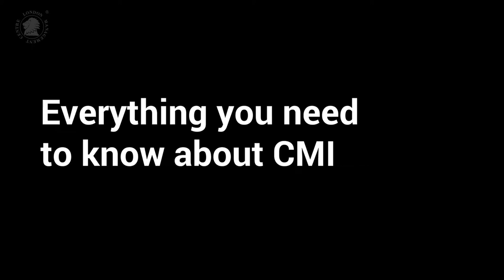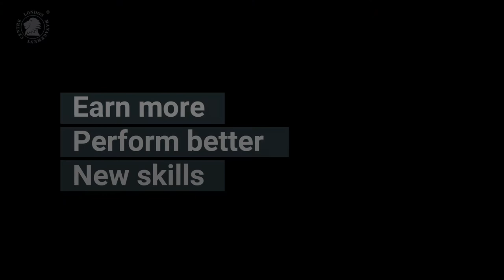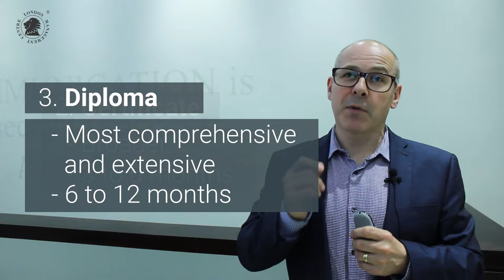Everything you need to know about CMI by London Management Centre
In this video we explain what is CMI (Chartered Management Institute) and what are the benefits of CMI qualifications. We also go over what CMI qualifications LMC offers and your commitment required obtaining them.

CMI description (official CMI website)
London Management Centre: accredited CMI course provider.